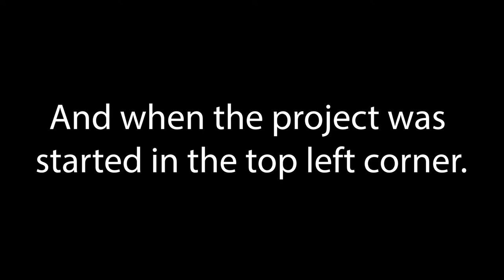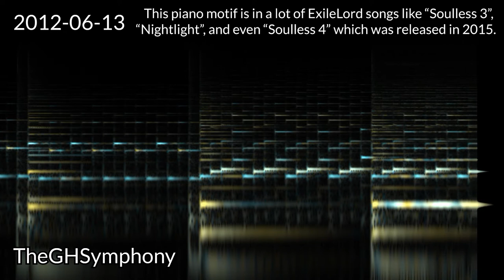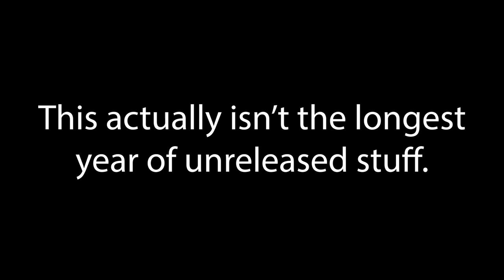Unfinished/Scrapped Songs of 2012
Another video, another year, this time covering the year 2012!

This is the first year where there isn't really any "bad" stuff. But it really isn't until 2013 where things start to get really interesting.

0:00 - Video Intro
0:20 - hmmammadamsmadmadmsdasjfudya8d6feu
0:50 - soothlol
1:38 - balladstuff
2:39 - crapsong
3:17 - pianotest
5:01 - madness march 3
9:49 - prebsong
13:25 - Summer Boredom 2
14:31 - Boredom2
16:10 - TheGHSymphony
30:55 - newstuffe
34:07 - lolscg
34:27 - notuberjuice
35:01 - LOLmetea2
36:30 - rofllop
38:02 - randomnd
38:28 - coolnew
39:23 - cool as hell
40:10 - test3
41:30 - new song 3
43:25 - teswt
44:22 - testistudff
45:50 - Video Outro